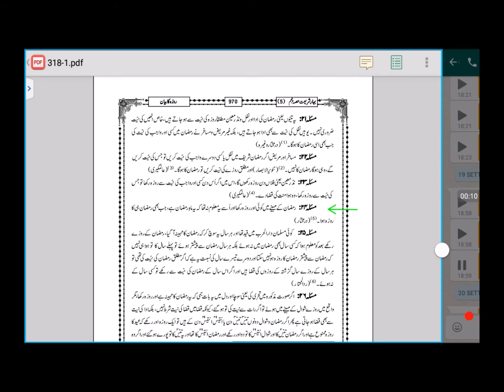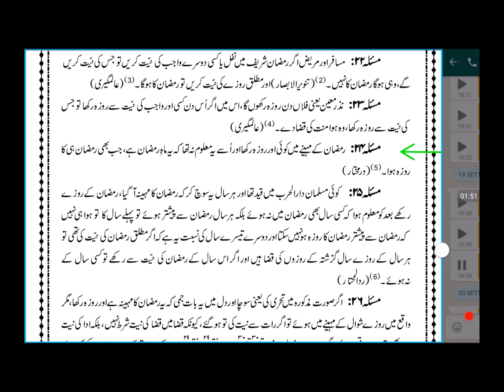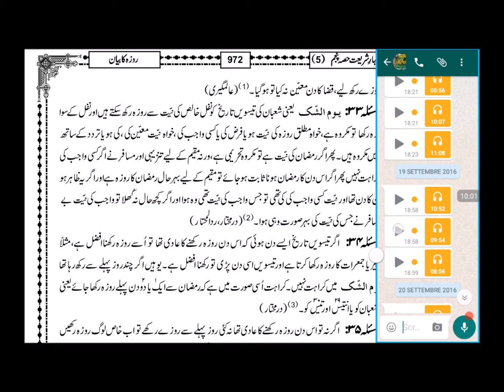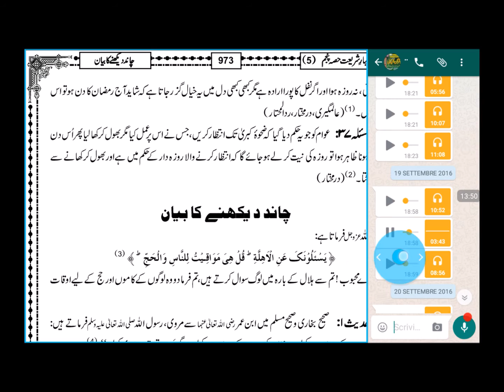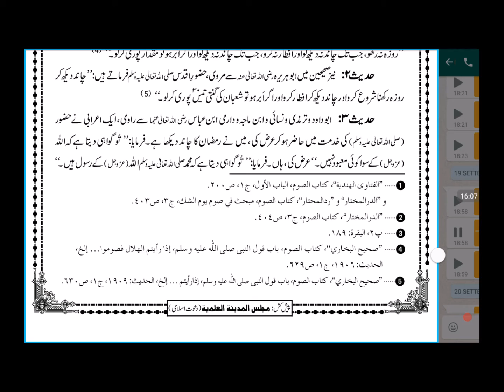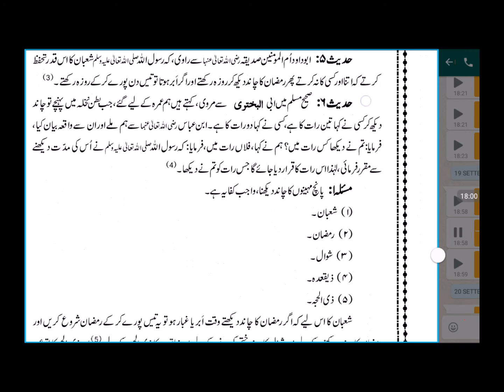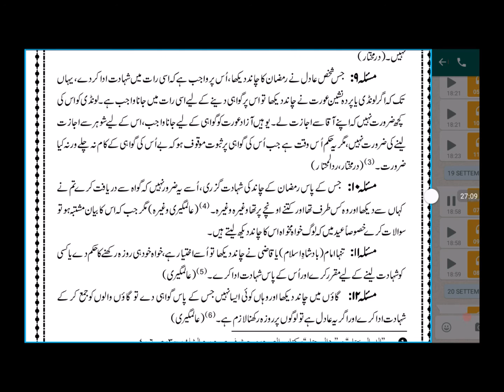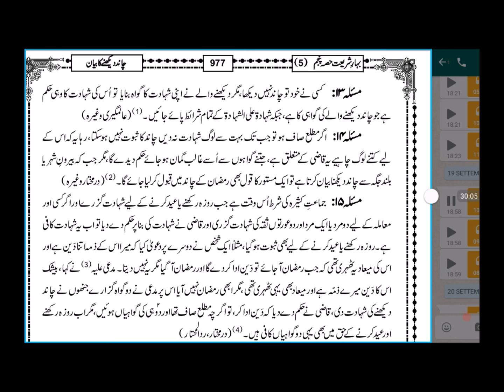Bahar e shariat Ep 108 ص970